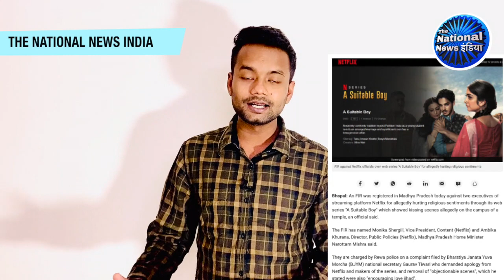Netflix।|| Narottam Mishra || MP || Kissing Scene || A Suitable Boy || Net Series || love Jihad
The National News India हिंदुस्तान का सबसे तेज़ और सच्ची ख़बरे देने वाला न्यूज़ चैनल है । हमारा मकसद आपको बिना किसी दबाव के एकदम सही खबरे देना है । आप हमारे इस चैनल से जुड़कर राजनीति, इतिहास, खेल जगत, कारोबार,  फिल्मी ख़बर, मनोरंजन, और धर्मो से संबधी सभी लेटेस्ट जानकारी ले सकते है ।